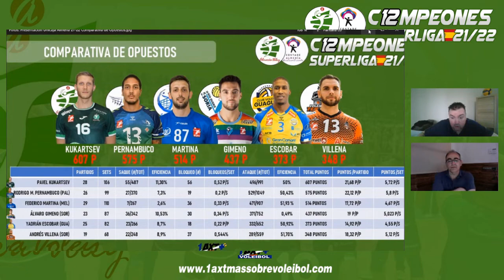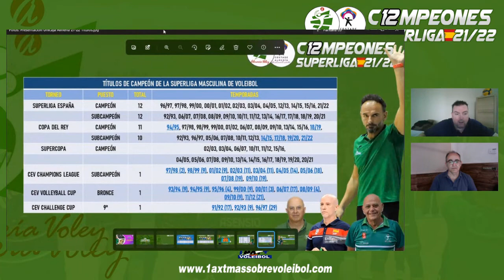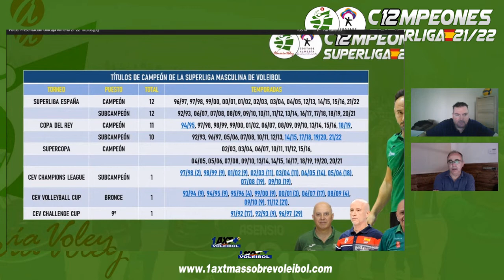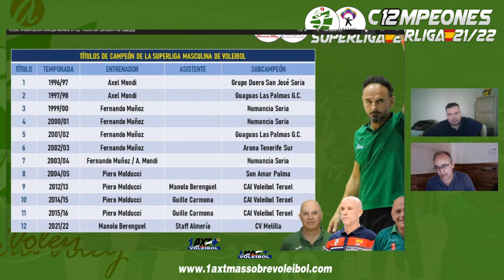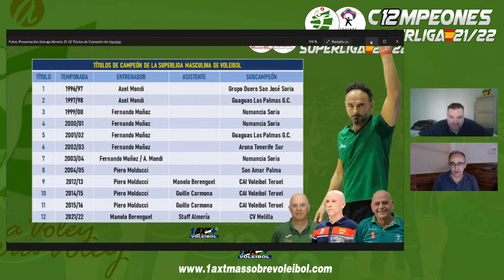1AXT+ EXTRA Hoy con Juanjo Aguilera (IDEAL ALMERÍA) para hablar de la temporada de Unicaja Almería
Hoy es un programa especial ya que vamos a repasar lo que ha sido la temporada 2021/22 del Unicaja Almería.
Campeón de la Superliga Masculina y Subcampeón de la Copa del Rey, Unicaja sigue siendo el club mas laureado del voley español y sigue aportando mucho prestigio al deporte almeriense.

Para abordar todos los detalles de la temporada y hablar un poco de la historia competitiva del equipo tendremos la visita siempre estimada y valorada del periodista deportivo con mas nivel a la hora de hablar de voley, el almeriense Juanjo Aguilera, del Diario IDEAL de Almería.

Además, durante la entrevista tendremos la visita de Pablo Ruiz, técnico asistente de Manolo Berenguel en el cuadro ahorrador y que tuvo que asumir las riendas del equipo en 2 jornadas, algo que fue un auténtico sueño para este joven almeriense.